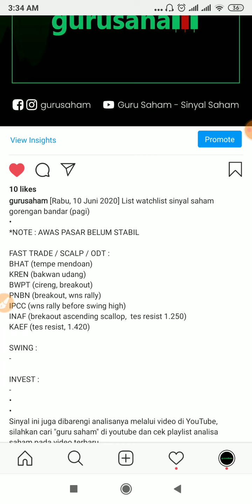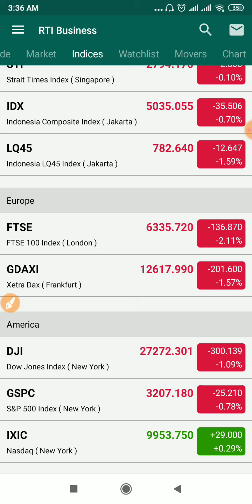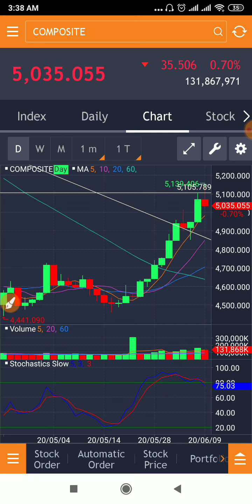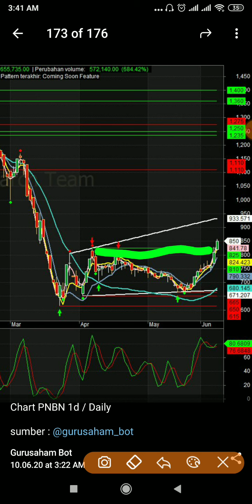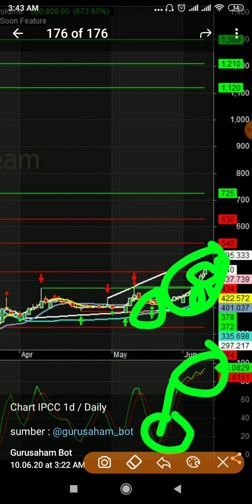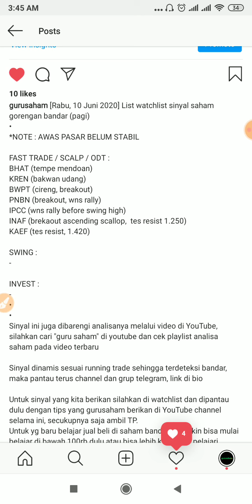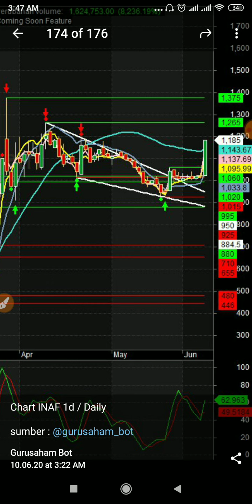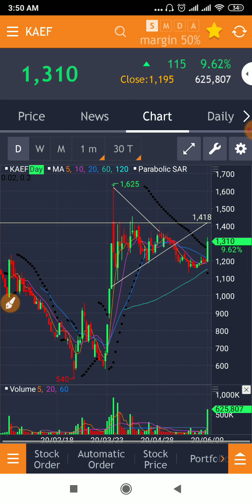Analisa Sinyal Saham Gorengan Bandar, Rabu 10 Juni 2020 | AWAS MERAH PEKAT !